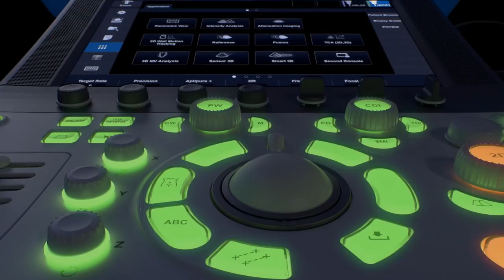Canon Medical Systems - Arab Health TV 2018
Arab Health is the largest healthcare event in the MENA region. With more than 4,400+ exhibiting companies to meet and 19 conferences to choose from, make sure you don't miss out on the latest that the healthcare industry has to offer!

Arab Health takes place from 29 Jan – 1 Feb 2018 at DWTC, Dubai, UAE.